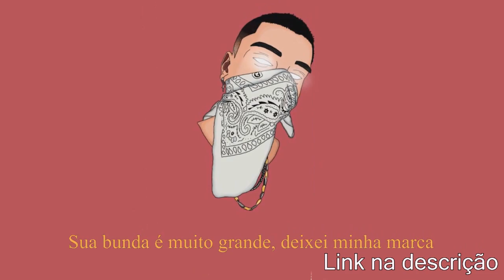HENRIQUE x MODESTO | Semi final | 54° Batalha dos Estudantes | Guarulhos | SP